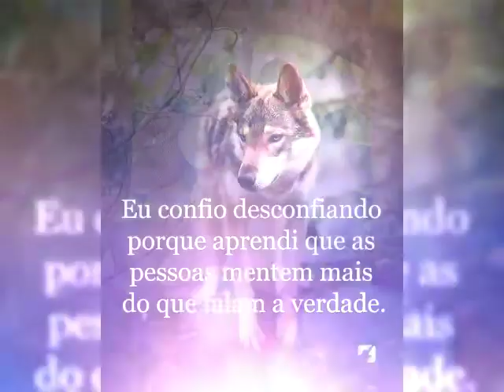Ò CARNAVÁL DÁS ESTRÉLAS ONLINE É SHOW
MAKÁNY PÉRYS